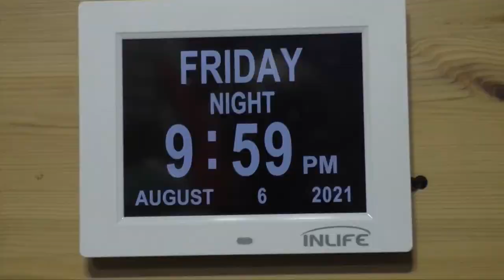Castle river bridge campground